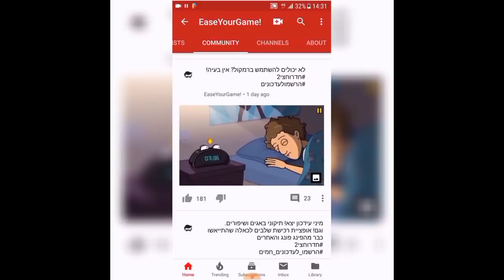חדר וחצי 2 - שלב 39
עקבו אחרינו לעדכונים, לראות את כל הפוסטים שיוצאים ולשלבים החדשים שבדרך!